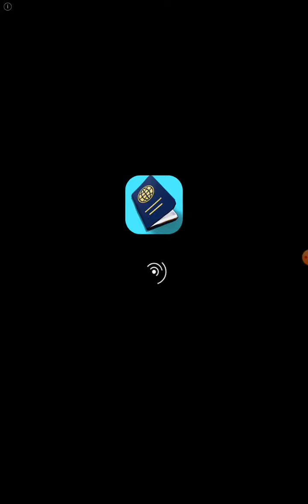Ik mag niet gepakt worden😦(hide&seek)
Je moet proberen om niet in het rode gloedje te komen